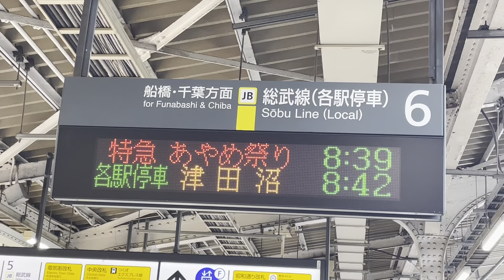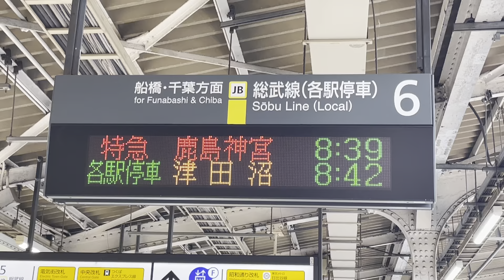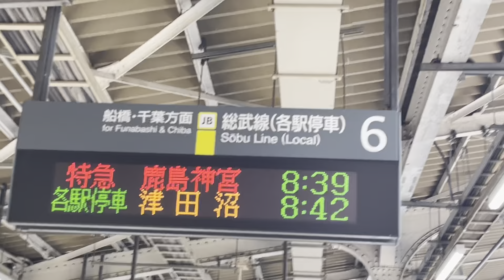臨時特急あやめ祭り号鹿島神宮行きの駅構内駅員アナウンス＋自動放送※接近放送を含む。（2023.6.17.8:35）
頑張ればギリこれ聞けたんだろうな草